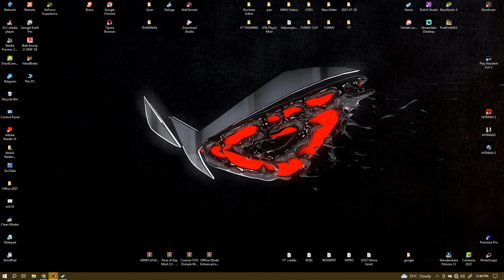SON OF KILLWA FULL GAME | WALKTHROUGH GAMEPLAY NO COMMENTARY (DEMO)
son of killwa Gameplay Walkthrough PS5 Xbox Series X PC No Commentary 4K 2160p 60fps HD let's play playthrough review guide

ABOUT THIS GAME :- Embark on an epic journey of bravery and mystery in "Son of Killwa," an enthralling adventure game that will keep you on the edge of your seat. Immerse yourself in a gripping narrative-driven 3D world, where every twist and turn unfolds a thrilling tale of courage and resilience. Take on the role of a determined protagonist, navigating through a stunning third-person perspective, as intense action and mind-bending puzzles await your skillful hands. Prepare for heart-pounding encounters with formidable foes and delve into challenging enigmas that will put your wit to the test. "Son of Killwa" promises an unforgettable quest where your decisions shape the destiny of the journey. Will you rise to the challenges that lie ahead, or will the shadows of doubt hinder your path to glory? Embark on this unforgettable odyssey, where a myriad of surprises awaits, and let your adventure begin!